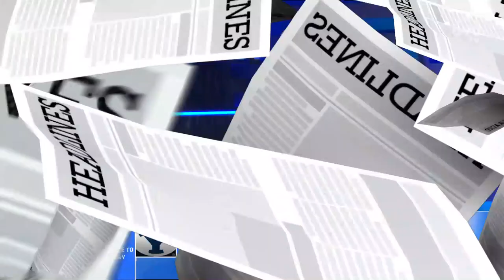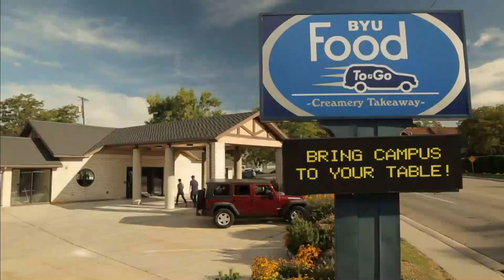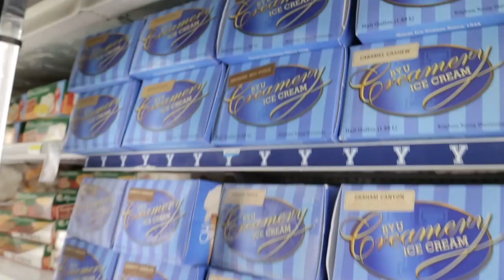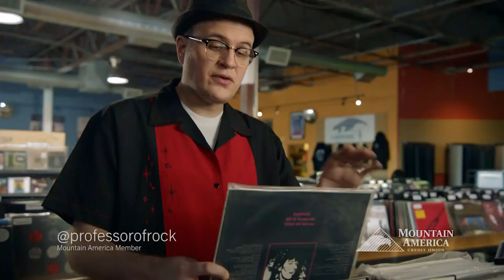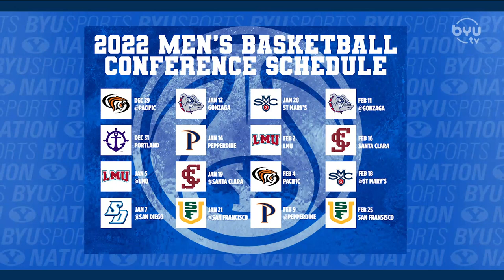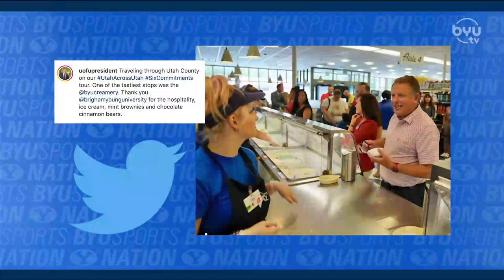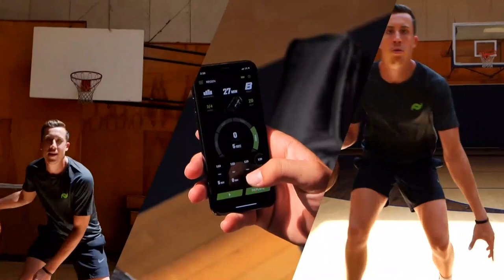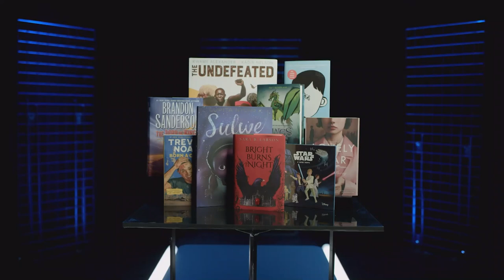Kalani Sitake Previews Fall Camp | BYUSN Full Episode 08.03.22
Spencer and Jarom preview fall camp with Kalani Sitake and Josh Hewitt